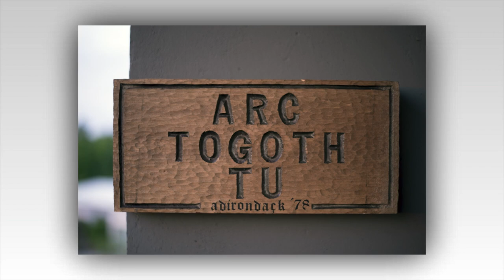Arc Togoth Tu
1978 was a long time ago but one of the highlight years of my life.
This snippet refers to what we saw in the Adirondacks on that first trip.
Carved in the dirt, this remains a mystery to this day.